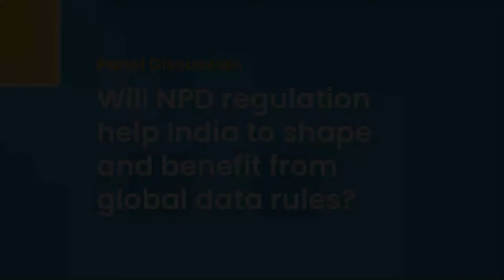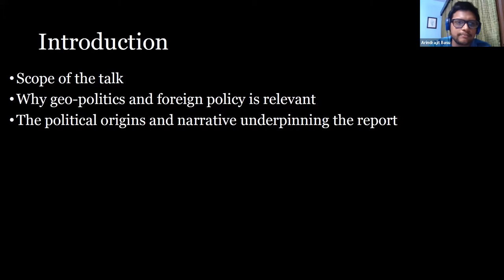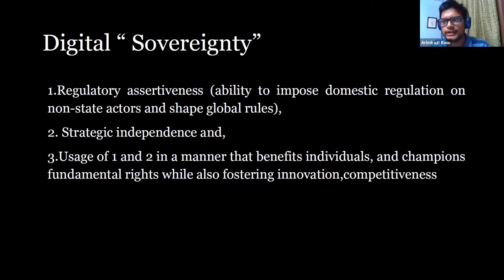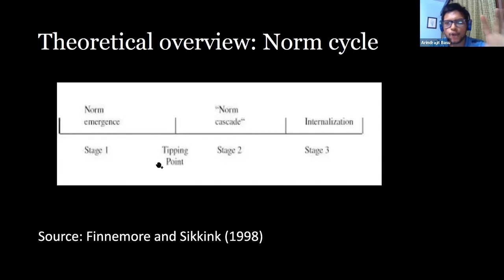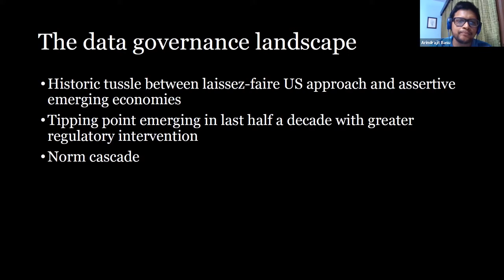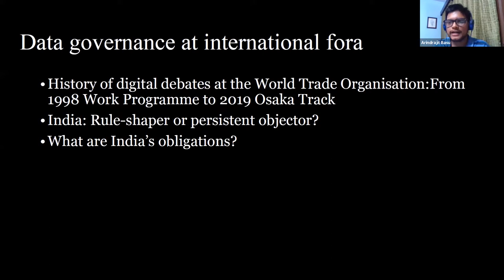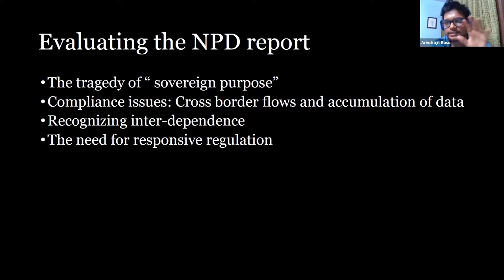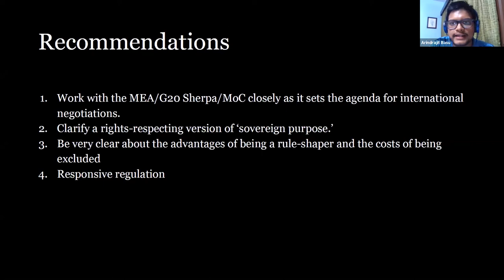Will Non-Personal Data regulation help India to benefit from global data rules?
In this talk, Arindrajit Basu unpacks India’s approach to Non-Personal Data (NPD) governance, and what NPD broadly means for the global political landscape on data governance. Will NPD burnish or diminish India’s ability to leverage rules for strategic benefit and the championing of citizen interest?

Tarunima Prabhakar (Carnegie Mellon), Sushant Kumar (Omidyar Network India) and Udbhav Tiwari (Mozilla) respond with their perspectives, and how they believe NPD's trajectory will develop.